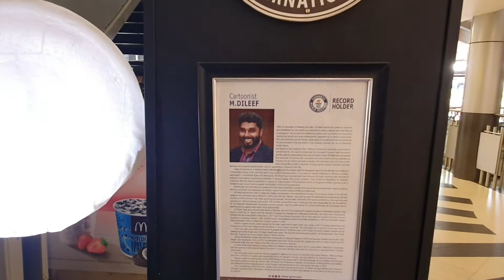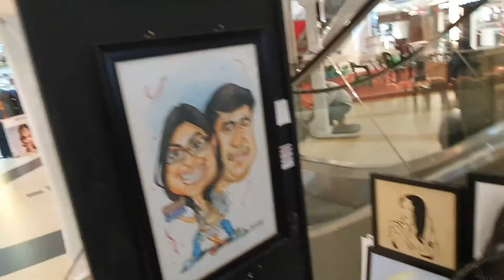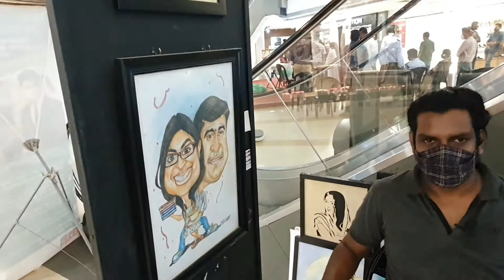Dileef pencil drawing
pencil drawing water colouring portrait and other drawing works